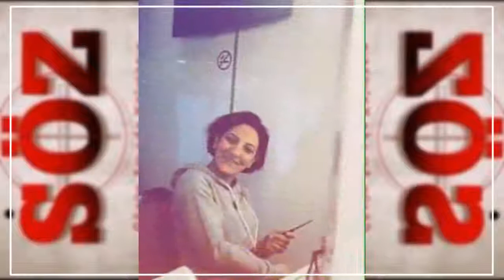SÖZ 75 BÖLÜM KAMERA ARKASI YouTube